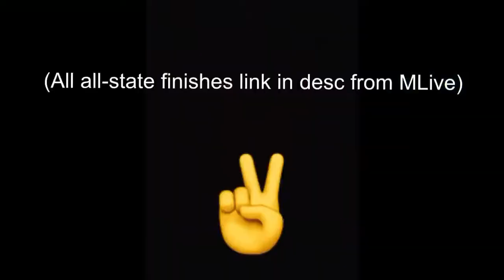MHSAA State Finals final xc vlog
S/o to Tyler McClure, Gavin Ramsey, Lexi Newbould, and Kallie to making this weekend so memorable

First song (intro) - Hot N*gga by Bobby Shmurda
Second song - Replay by Iyaz
Third song - Feel It Still by Portugal. The Man
Fourth song - Playinwitme by KYLE (feat. Kehlani)